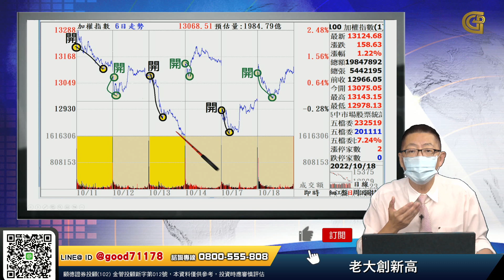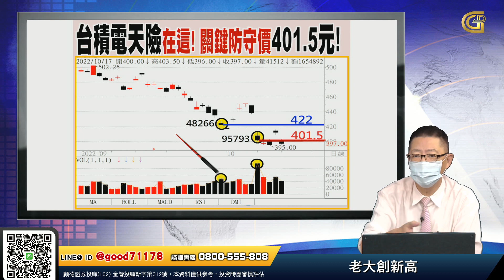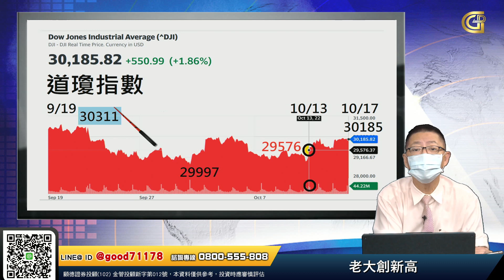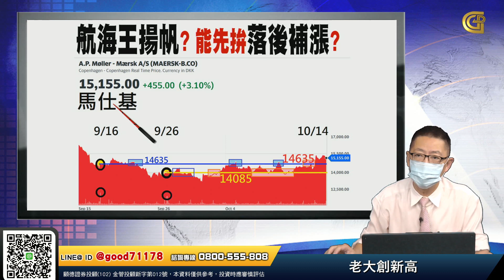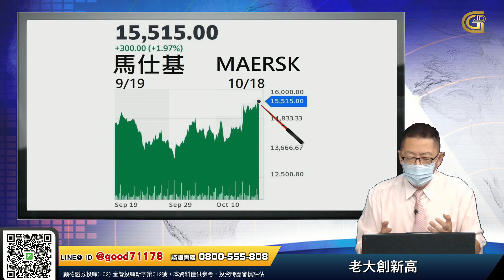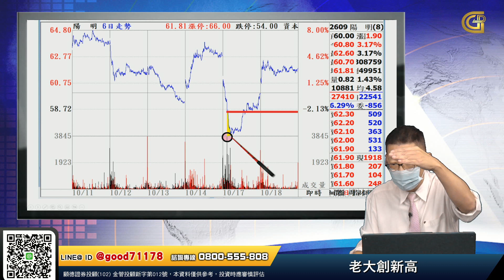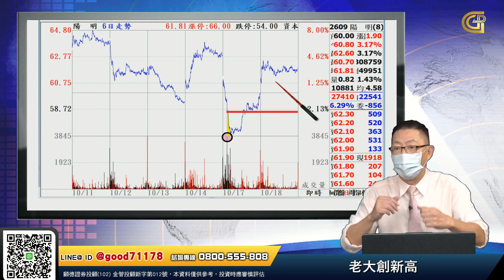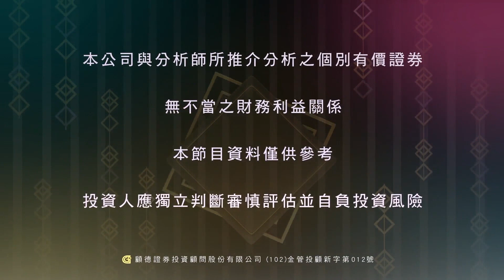【老蕭同行 股票要贏】老大創新高 20221020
台北股市近期每天開高走低，今天也開高走低，面對未來該怎麼操作?
就是要先找到量價結構，站上成交量之上，會是多頭格局。
台積電為台股精神指標，繼續看401.5元，必須站穩在此關鍵點位之上，台股才能樂觀。
道瓊工業指數、VIX(恐慌指數)，目前價格關鍵點位已破，暫時能夠樂觀看待。
MAERSK馬士基，近一個月股價創下近期新高，加上報價已經回到起漲點附近，靜待底部上揚。

🔥若想知道買甚麼股票能贏

節目時間有限，老蕭每天晚上六點半
在個人的YouTube頻道進行【線上直播教學】
不藏私分享我近三十年的股票操作經驗
歡迎大家一起來學習 記得要按訂閱分享❗️

節目內容僅供參考，投資人應獨立判斷，審慎投資，並自負風險，本節目與所分析的金融商品無不當利益關係，本節目與來賓無推介個股意圖，且不提供或嘗試遊說觀眾做交易或投資之依據，
所有的意見與看法為特定日期所為之判斷具時效性，投資人於決策時應審慎衡量風險，並就投資結果自行負責。

⭐️芸編推薦多買多發 推薦代碼cti066